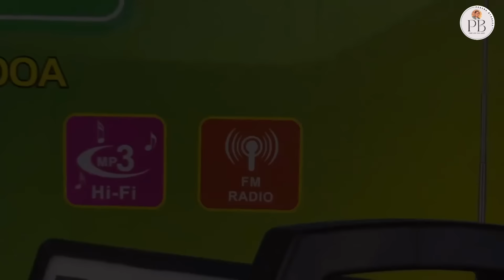KUMARE MONG IRENE PINASOK AT SINIRA ANG KANYANG BAHAY